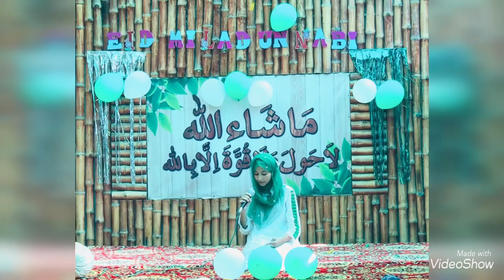Eid Milad-Un-Nabi Celebration (Girls) 2021 | Part-3 | Oasis Grammar School | OGS